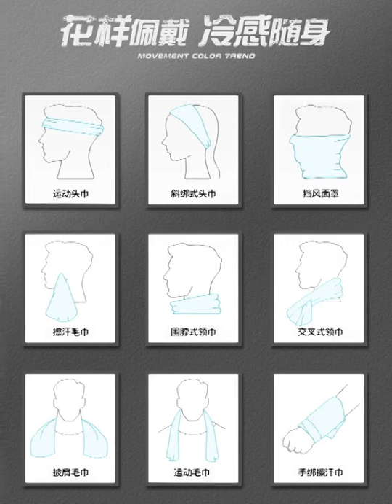Lightweight Cooling Sports Towel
This is very comfortable and lightweight sports towel. It is very suitable to bring it to gym without adding extra weight to your gym bag.